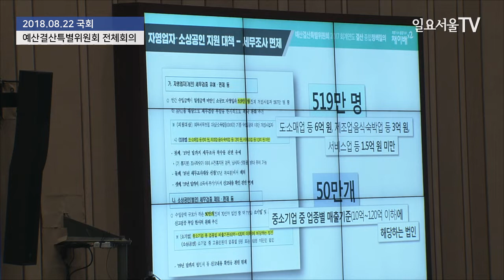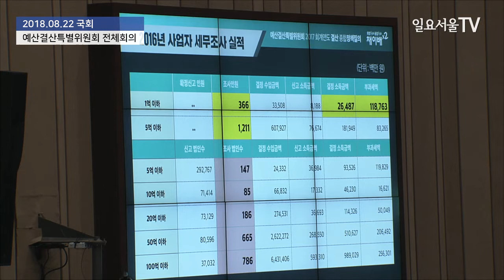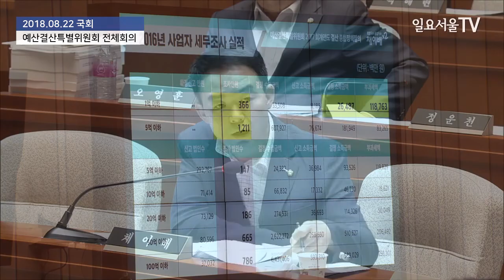소상공인 세무조사 공정한가? 질의하는 채이배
채이배 바른미래당 의원이 22일 국회에서 열린 예산결산특별위원회 전체회의에서 김동연 경제부총리 겸 기획재정부 장관에게 질의를 하고 있다.

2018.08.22 일요서울TV 장원용 기자